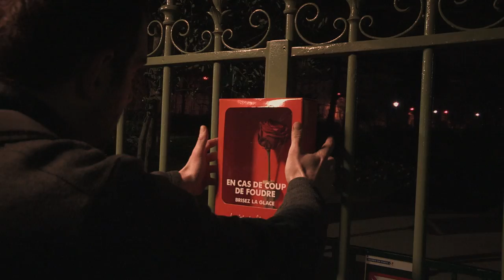En cas de coup de foudre, brisez la glace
Cette année, vivez la plus romantique des Saint Valentin ! Ouvrez grands vos yeux ! 1 500 boîtes d'urgence, rouge passion, munies d'une splendide rose de la même teinte, sont actuellement disséminées dans chaque recoin de la ville et attendent ardemment de faire battre la chamade à... 3 000 cœurs. Vous tombez amoureux au premier regard. Observez partout autour vous : les murs, les bancs, les arbres...Une fois que vous avez trouvé la boîte, brisez la glace et emparez vous de la rose pour l'offrir à celui ou celle qui vous a tant bouleversé.